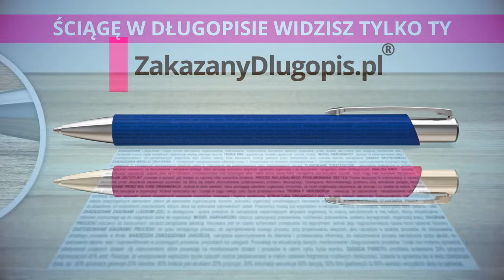NAJŚMIESZNIEJSZE FAILE STREAMERÓW w FORTNITE #15 😭🎬